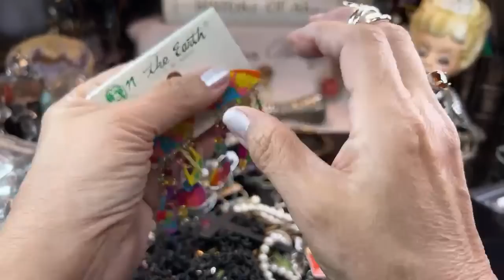A Scoop of Jewelry From A Treasure Tub 14K Sterling Black Hills 12K Great Haul of Gems.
A Great Haul today we scooped up so much treasure out of the tub of Jewelry I purchased at Goodwill
If Interested in my private, yet FREE AUCTION group on FACEBOOk, please request to join by clicking the link. Thelma Thrift Members Only Auction & Sale. REMEMBER to agree to the policies. Thank you leaving a thumbs up and a comment.